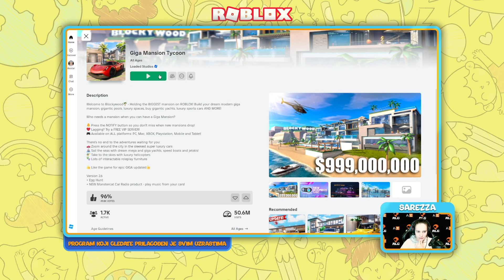KidArena | Roblox - Sarezza - Ep. 47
U okviru KidArena serijala, pratite našu najgotivniju strimerku Sarezzu, dok joj je sada Roblox na redu !